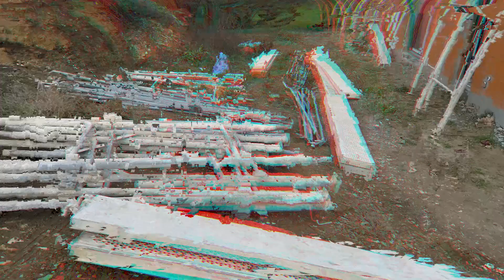suivi de chantier façade ~ Aéromouv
Teaser pour entreprise de maçonnerie et façade. Une vidéo à fonctions multiples : un suivi de chantier pour le client, une publicité pour l'entreprise à diffuser sur son site internet ou sa page Facebook, une animation lors d'un salon...
Possibilité d'ajouter le logo de l'entreprise.